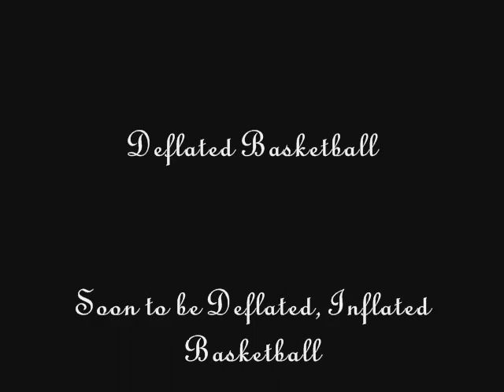The Incredible Maggie Doodles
I was bored this morning so I filmed Maggie playing in the backyard.

She really loves her pool and basketballs.

She is an English Springer Spaniel.